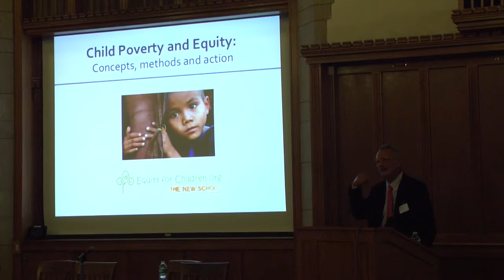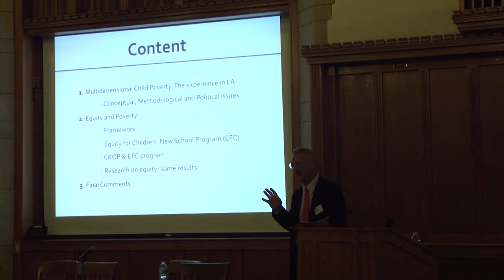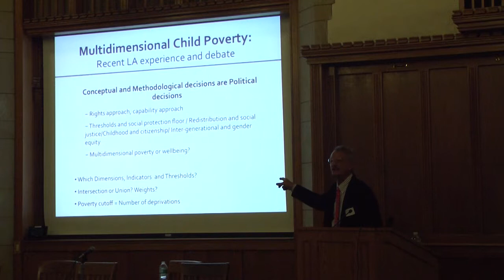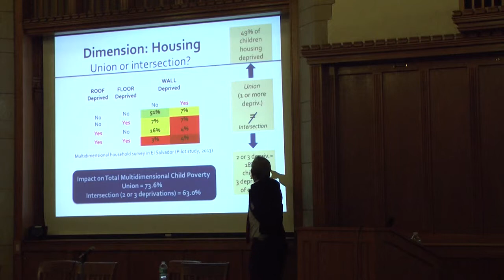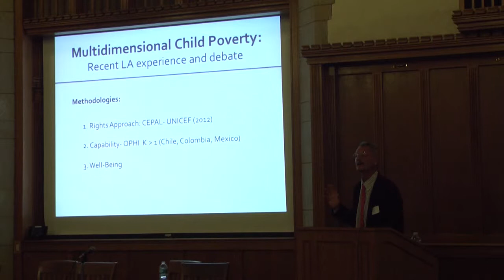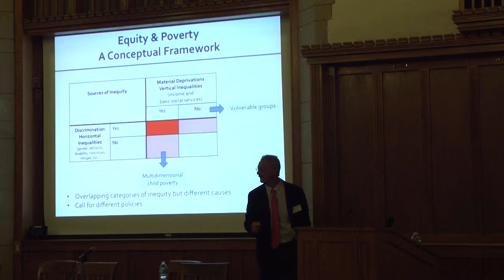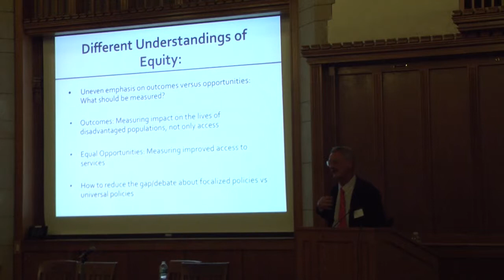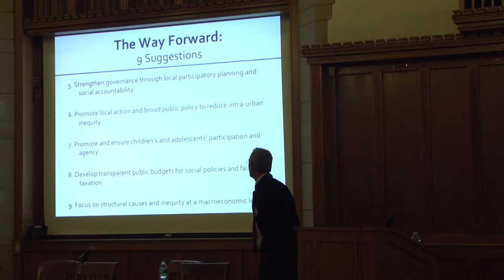Alberto Minujin -- Impact in Comparative Perspectives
￼Alberto Minujin, Executive Director of Equity for Children at the New School, speaks about Impact in Comparative Perspectives at the Human Rights & Economic Justice: Essential Elements of the Post-MDG Agenda Conference at Yale University on October 19th, 2013.